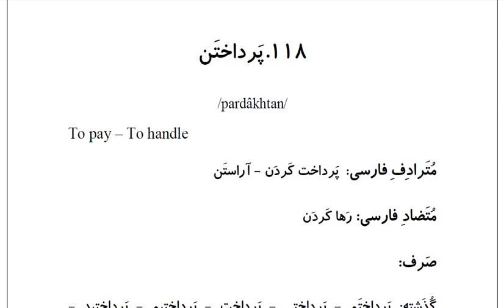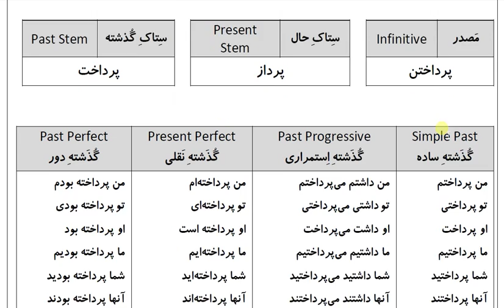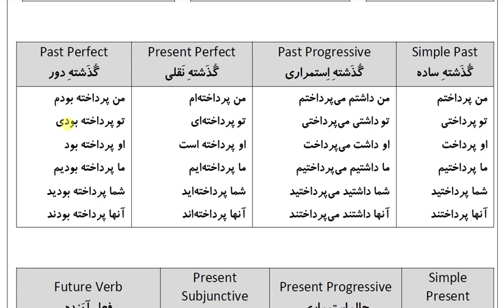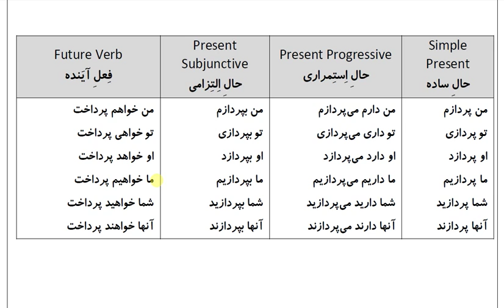200 Absolutely Essential Persian Verbs: Verb 118: پَرداختَن